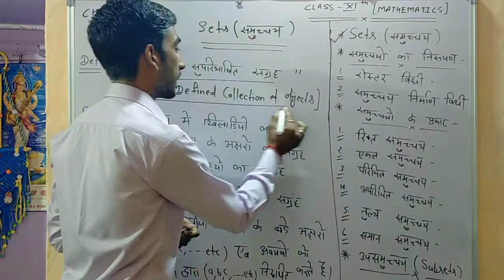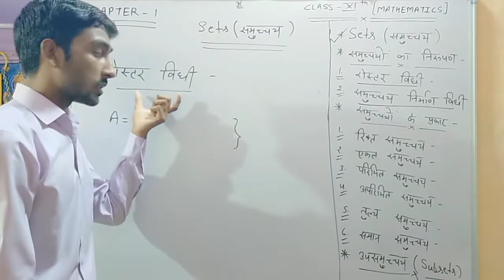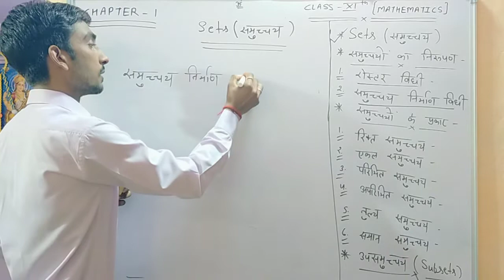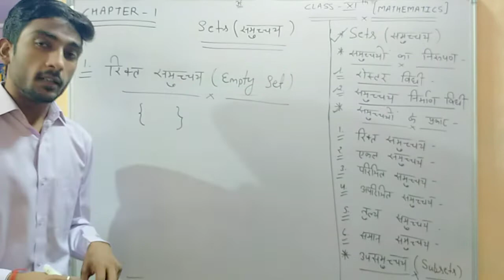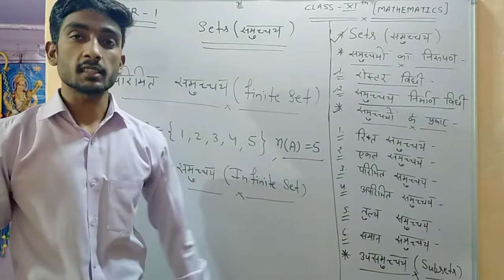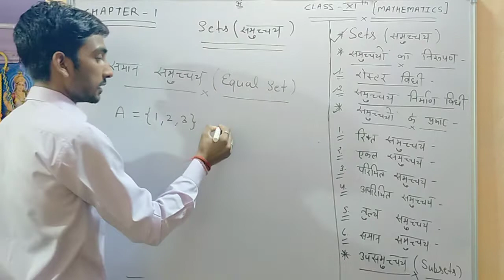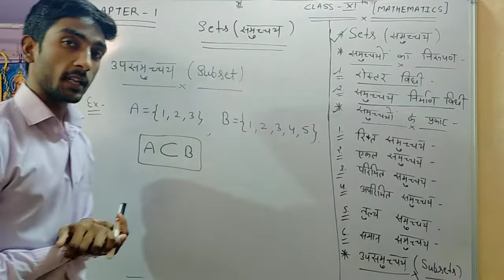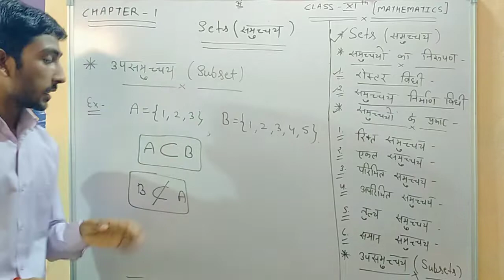11th- Mathematics. ch-1[समुच्चय(sets)] PART- 1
श्रीमती भगवती देवी स्कूल एवं कॉलेज इंस्टीट्यूशन, बहरोड़